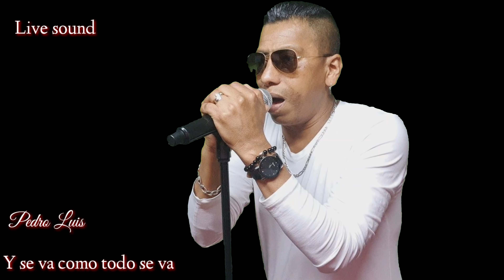A dónde Están Corazón(Pedro Luis)Bachata , Tribute to . Enrique Iglesias . Live Sound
A dónde Estan Corazon(Pedro Luis)Bachata , Tribute to . Enrique Iglesias . Live Sound